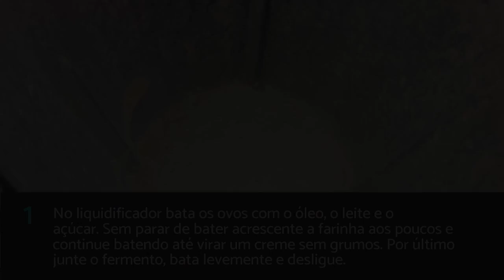Torta de banana caramelizada | FÁCIL e RÁPIDA